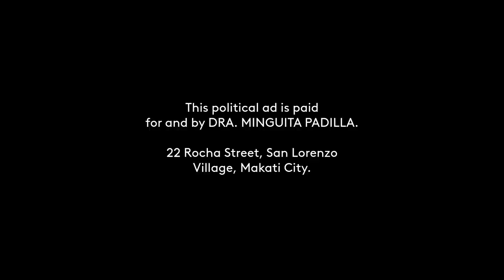PADILLA, DRA. MINGUITA (PDR) Paid Radio Ad April 2022 30s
This is the April 2022 Political Radio Ad for PADILLA, DRA. MINGUITA (PDR) for her Senatorial Race this coming May 9, 2022 Elections.

DRPS Two 1771: PADILLA, DRA. MINGUITA (PDR) Paid Radio Ad April 2022 30s